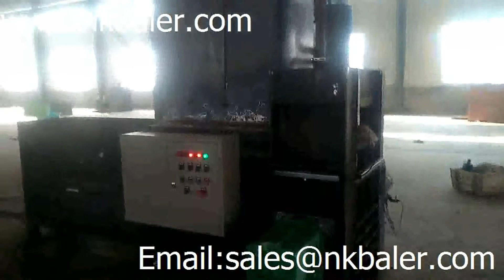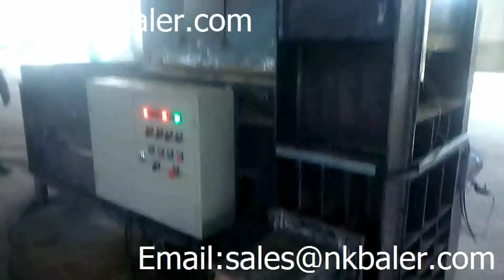NKBALER-Rice Husk Baler, Rice Husk Baling Machine, Rice Husk Compactor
This machine called horizontal baling and bagging machine is the baling of loose materials. Truthfully, when you have waste like sawdust, wood chips, rags, peanut shells, rice hulls, cotton seeds, and similar, disposing of / recycling these materials is difficult, then Rice Husk Baler can make sense and work for it